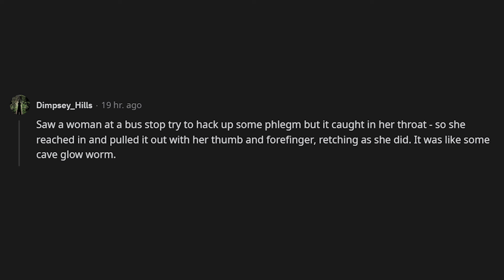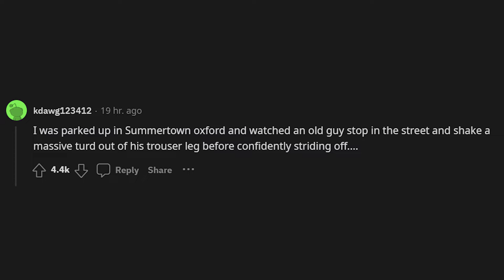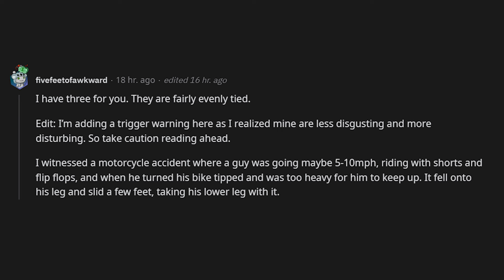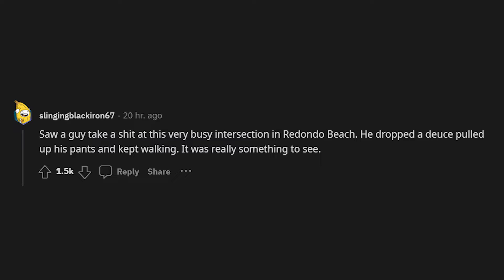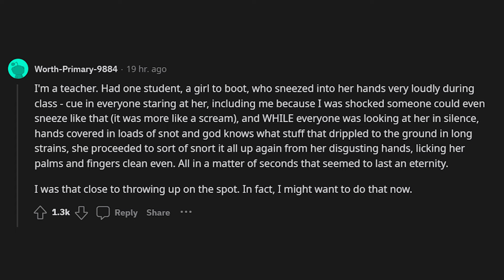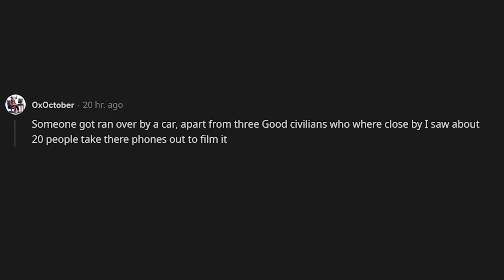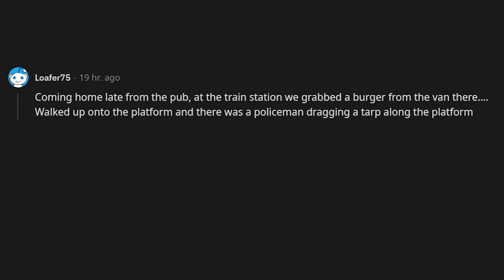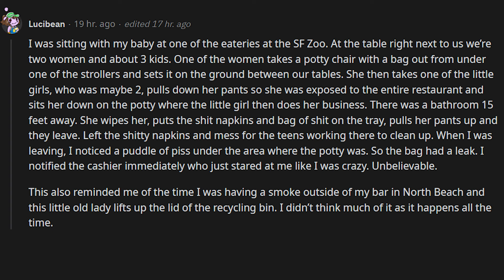What's The Most Disgusting Thing You Witnessed In Public? (r/AskReddit)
More Reddit videos coming every day!
r/AskReddit

Backround music:
Sunday in Quarantine by SoundDrone